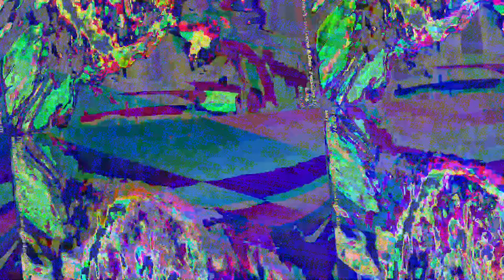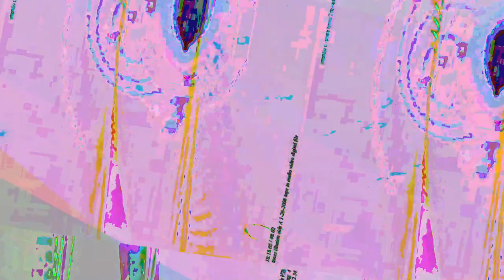[EPILEPSY WARNING] Movie 23 07 19 16h40m01s